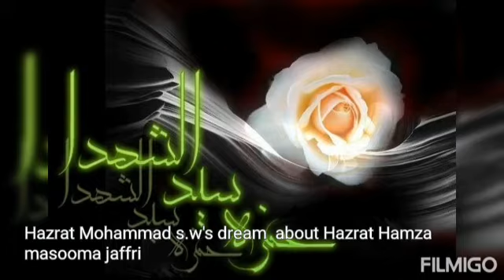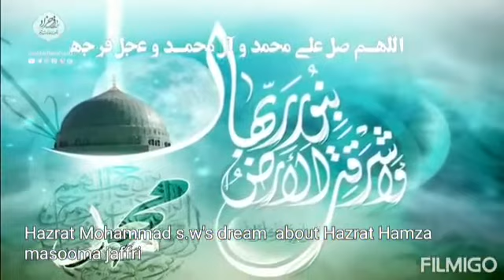Hazrat Muhammad (saw) message about Hazrat Hamza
Khanam Masooma Jaffari